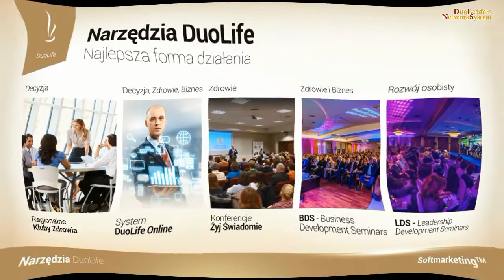DuoLife - Momentum 2017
DuoLife S.A. - Najszybciej rozwijająca się firma sieciowa w Polsce i Europie. Ponad 700% wzrosty obrotów w 2016 roku. Produkty zdrowotne oparte na 3 nagrodach Nobla. ZDROWIE - ROZWÓJ OSOBISTY - BIZNES